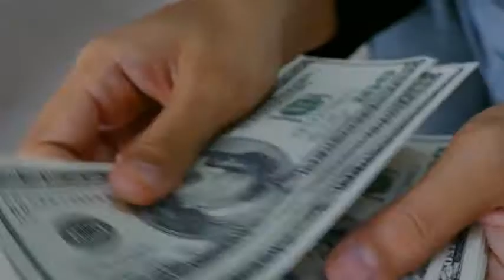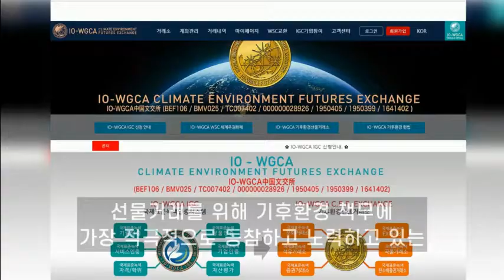국제기구 세계녹색기후기구/INGO-WORLD GREEN CLIMATE ASSOCIATION